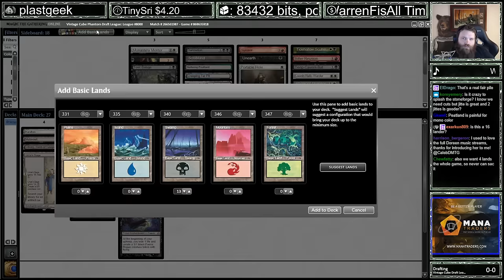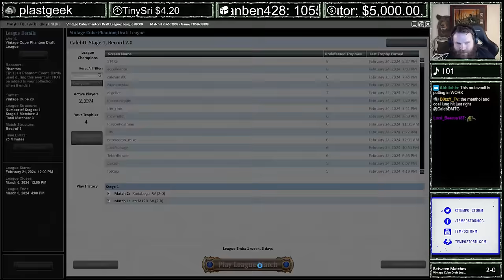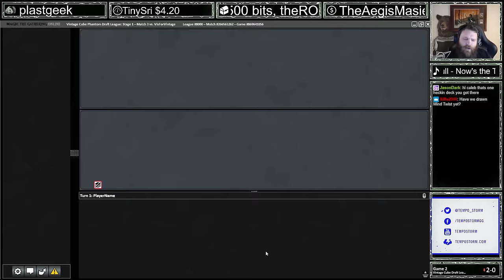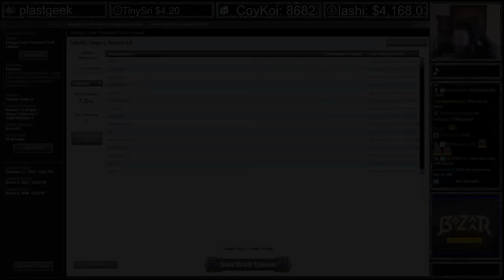TIGHTEST TROPHY of My Life! | Vintage Cube | MTGO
Credits:
Logo Artwork by Daggers4Teeth Timestamps
00:00 Drafting
13:31 Round 1
19:16 Round 2
29:43 Round 3